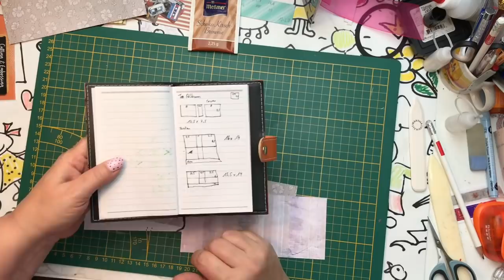DIY Teealbum mit Maßen ;-)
Diesmal habe ich alle Maße die Ihr braucht aufgeschrieben, und im Video auch angesagt.
LG Eure Grobi